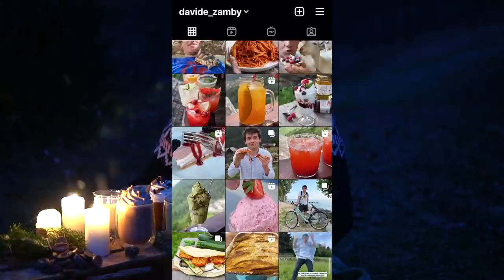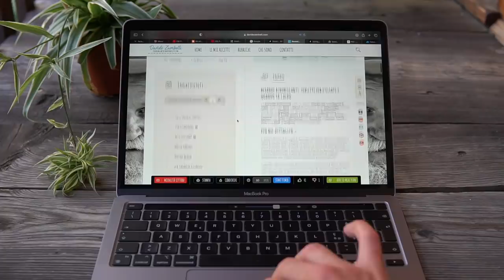CIOCCOLATA CALDA FATTA IN CASA: i 4 GUSTI più amati - tutte facili e velocissime | Davide Zambelli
La cioccolata calda è una ricetta facile e veloce perfetta per la merenda ma anche per una colazione golosa. In questo video 4 versioni: fondente (classica), bianca (con il cioccolato bianco), alla nocciola arricchita con della nutella e al pistacchio. Questa bevanda è immancabile per i pomeriggi dell'autunno e dell'inverno, quando fuori fa freddo e ci si vuole coccolare. È già senza glutine ma si può fare anche senza lattosio sostituendo il latte con un latte senza lattosio o vegetale. In questo modo potrete anche convertirla in versione vegana.

Salve raga
Allora cominciamo col botto la stagione invernale, perchè possiamo dirlo: anche se l'inverno inizia ufficialmente il 21 dicembre con l'arrivo dell'ultimo mese dell'anno palese che l'inverno comincia. E con lui la cioccolata calda, la bevanda più buona, avvolgente e golosa del periodo freddo.

Probabilmente i primi a godere di questa meraviglia sono gli Olmechi, un'antica popolazione situata nell'attuale Messico, perchè sono stati i primi a nutrirsi di cacao. I Maya arrivarono dopo e dei reperti storici dichiarano che loro preparavano una simil cioccolata calda, ma con l'utilizzo pure dei fagioli al suo interno.
Con la conquista dell'America, in Europa si assumeva la cioccolata calda, ma si preparava con acqua, vino e spezie. Furono gli spagnoli i primi a dolcificarla, infatti dalle colonie importavano lo zucchero. Grazie al loro contributo la cioccolata calda risulta più amabile e dal gusto più rotondo.
La cioccolata calda come la conosciamo oggi ha origini molto contemporanee, infatti dobbiamo fare solo un piccolo salto indietro, negli anni sessanta, quando il Duca Emanuele Filiberto di Savoia decise di celebrare il suo trasferimento a Torino con questa bevanda.

Tornando a noi, l'anno scorso avevo fatto le bevande calde, e tra le 5 proposte c'era proprio una cioccolata calda, speziata con peperoncino, zenzero e cardamomo e vegan perchè senza latte ma solo con la bevanda vegetale di avena. Da lì mi sono detto: il prossimo anno bisognerà fare un video specifico sulle cioccolate calde. Ed eccoci qua allora, pronto per proporvi delle cioccolate calde cremose e dense, che ti abbracciano quando te le gusti.

Carina l'idea di proporre la versione classica, fondente che conoscono tutti, ma forse era limitante...
Con tutti i gusti buoni che ci sono ci stava un sacco l'idea di proporre almeno 4 gusti per fare una cosa più completa.

Quindi ok, partiamo dalla classica. Io nelle storie di Instagram l'ho identificata così: "l'evergreen sempre fedele". Lei riesce a conquistare tutti, con le sue note amarognole del fondente, che vengono però ammorbidite dal latte e dal poco zucchero che c'è dentro. Densa e cremosa, arricchita da una montagnetta di panna montata e da dei riccioli di cioccolato sopra, anche se in realtà potreste accompagnarla da un pizzico di fior di sale o da una colata di caramello lievemente salato per dare un tocco più originale.

Ora la bianca, delicata e amabile. Senza cacao e da delle note vanigliate date da una piccola quantità di vaniglia che vi suggerisco di mettere per dare una nota interessante alla bevanda. Nel mio caso ho preso un pezzo di bacca di vaniglia svuotata (che avevo usato in un'altra preparazione) e la ho aggiunta per farle rilasciare gli aromi che ancora in realtà preserva seppur sia senza semi. È fantastica, arricchita da una buona quantità di cioccolato bianco ma non eccessivamente dolce perchè utilizziamo gli zuccheri contenuti nel cioccolato bianco senza aggiungerne altri

Arriviamo a quella alla nocciola, con nocciole in purezza e cioccolato al latte, goduria. Dentro delle nocciole frullate finemente fino a diventare una crema, un pò di crema spalmabili alla nocciola per arricchire e del cioccolato al latte che si fonde. Pure in questo caso niente zucchero, vedrete che andrà già bene così.

L'ultima al pistacchio, che sa veramente di pistacchio. E meno male, considerando che nei bar o nei supermercati quelle al pistacchio sanno di latte con un vago aroma artificioso. Qui 100 g di pistacchi per mezzo litro e due cucchiaiate di crema spalmabile. Vedrete che sapore divino.

Spero che vi abbia ispirato abbastanza per farle. Fatemi poi sapere qual'è la vostra preferita.
Al prossimo video bbelli ❤️
D